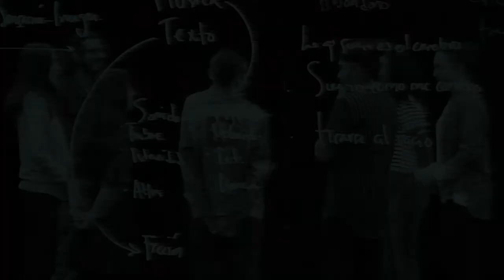Subjetivar la discapacidad en prácticas artísticas y culturales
Les compartimos la tercera sesión del Foro Pensar la justicia cultural en tiempos de crisis en México:

Participantes: Benjamín Mayer, Beatriz Miranda, Jo Trujillo, Elian Chali

Conducción:
Iván Ruiz/Instituto de Investigaciones Estéticas

En el marco del programa El sector cultural tras la pandemia: reflexiones críticas, la Cátedra Internacional Inés Amor en Gestión Cultural propone un foro del 25 al 28 de agosto del 2020, coordinado por Jacobo Dayán e Iván Ruiz y realizado en colaboración con la Cátedra Extraordinaria Nelson Mandela de Derechos Humanos en las Artes y el Instituto de Investigaciones Estéticas de la UNAM. Los nodos virtuales estarán compuestos por entrevistas y diálogos cuyo propósito es recapitular estas formas de violencia y someterlas a una reflexión sobre los derechos culturales en un momento convulso como el que está atravesando este país.

Programa transmitido en vivo el 28 de agosto de 2020